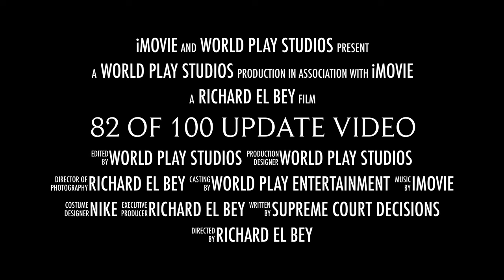82 of 100 Update video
Amazon Prime